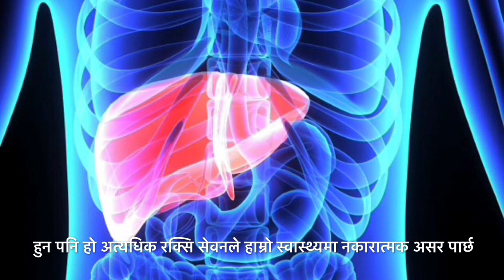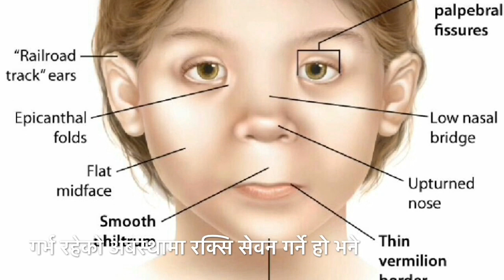रक्सि प्युनुहोस आयु बढाउनुहोस!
दैनिक जीवनमा आइपर्ने विभिन्न स्वास्थ्य समस्याहरु, ति समस्यामा देखिने संकेतहरु ,ति समस्याहरुको उपचार र रोकथामका उपायहरु,तपाइहरुले बुझ्नु हुने सरल भाषामा जान्नको लागि HAMRO CHANNELका भिडियोहरु नियमित रुपमा हेर्ने गर्नुस र HAMRO CHANNELलाइ SUBSCRIBE गर्नुहोस!हामीले दिने जानकारीहरु आधिकारिक अनि चिकित्सा शास्त्रबाट प्रमाणित हुन्छन